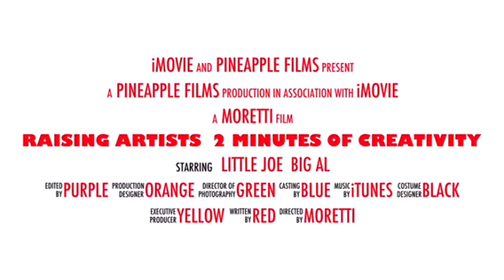Raising Artists, 2 Minutes of Creativity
Meet Little Joe and Big Al, two innovative siblings. They are about to embark upon for a thrilling adventure into the creative world!